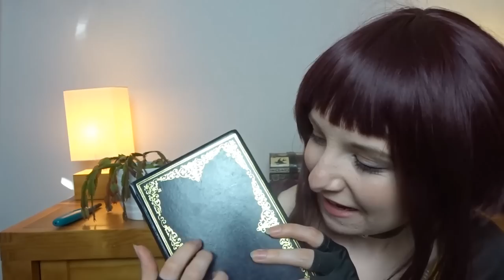✶ Airhead Mage Gives You Chūnibyō Makeover ✶ Konosuba Megumin ASMR (Soft Spoken Personal Attention)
This video is so silly and I lowkey haaaate this wig on me LMFAO but I did have a lot of fun doing it! Konosuba is one of my favourite animes, I tried to add in a little of the show's personality while still keeping it relaxing ;3;

♡ I'm gonna be a V-Tuber!! I'll be doing ASMR livestreams on Twitch as well as regular gaming streams or just hanging out, right now it's just me while I get the art & rigging done but come and follow if you're interested...

♥ I have a bunch of platforms: Twitter for updates on my life and content, a second channel with stream highlights, Free OF for more spicy content, and a lovely discord community!